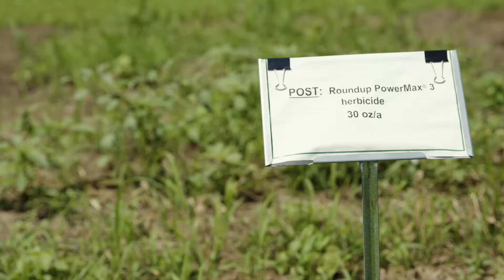Technology for North American Soybean Growers | Bayer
Bayer is investing heavily in new herbicide technologies with multiple modes of action—and ones that are designed with the expectation they will have better safety and environmental profiles—to deliver best-in-class, full-spectrum weed control to growers. In this video, Rachel Rama, Head of Small Molecules Research & Development at Bayer, talks more about tomorrow’s weed management solutions.